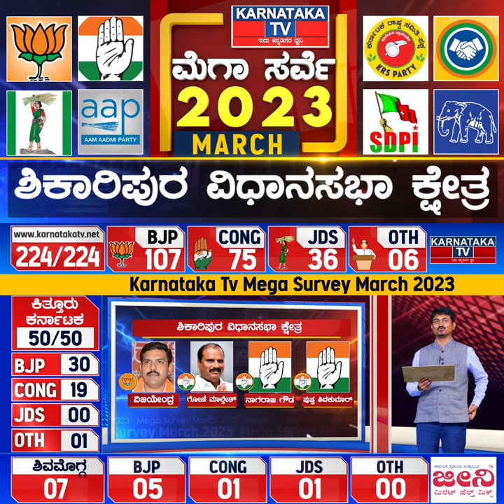Karnataka Elections Survey March 2023 |Shikaripura Constituency| Karnataka News